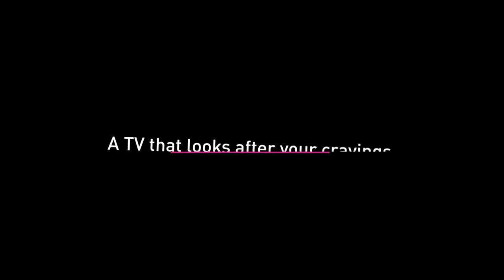LG AI TV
Dop : Tahsin Rahman

Producer : Xavier S. Biswas
Associate Producer:Afrin Athoy
Line Producer: Saif Rakib

Chief Assistant Director : Ahmed Abrar
Assistant Director : Saddam Hossaain Mms Mostaq

Production Controller : Abm Rontu

Art Director: Ziaur Rahman
Costume : Sanjida Rumpa
Make up: Tareq

Spot Edit: Asif Reza Shuvro
Edit : Shaibal Rabby Jitu
Grade : Nube Cloud
CG : Allied Graphic

VO: Toree
Sound Design : Ripon Nath (Soundbox Studio)
Assistant Sound Design : Shohag hossain ,Shumagno Shouro